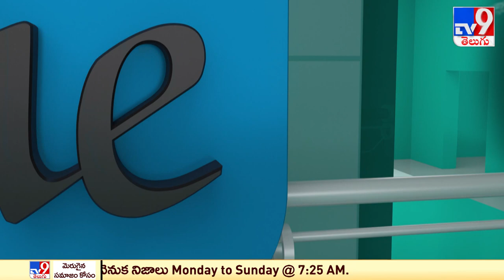Allergy, Asthma & Sinus : Homeopathic treatment || Lifeline - TV9